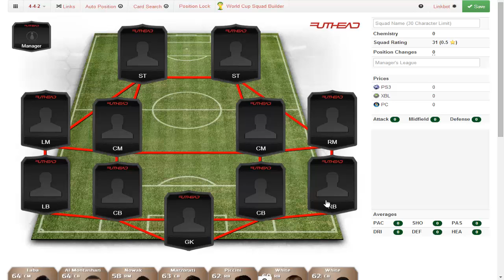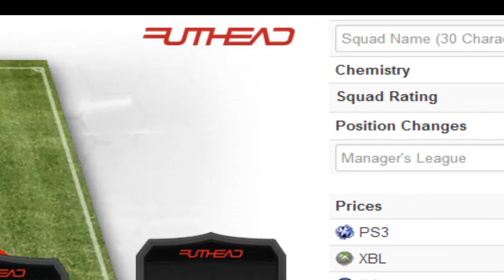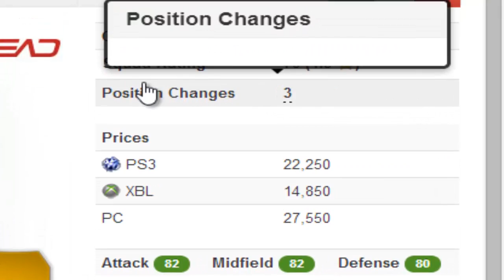FIFA 14 | Squad Builder | Brasiliana FORTE ma ECONOMICA!